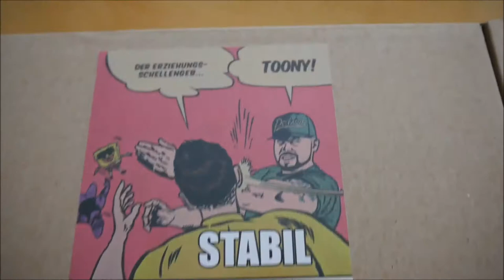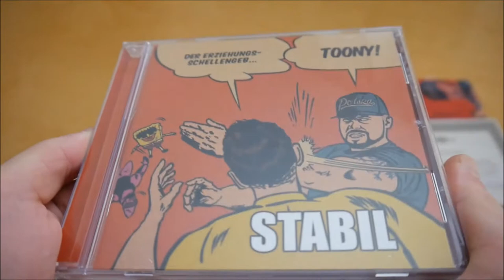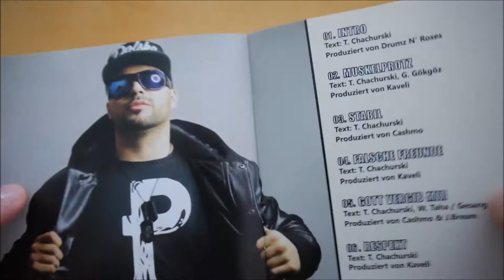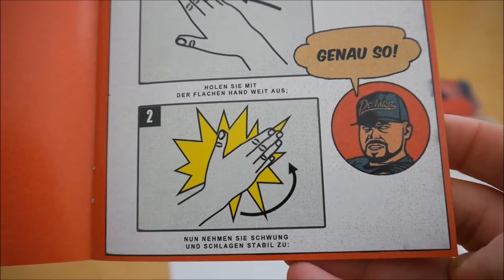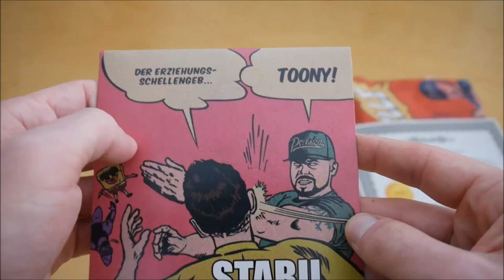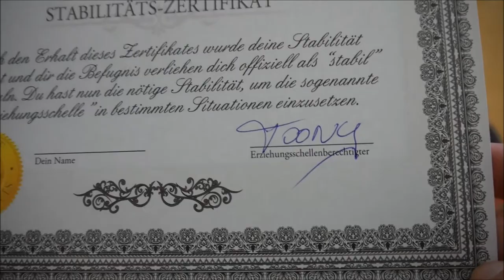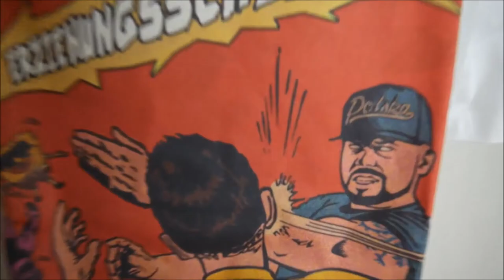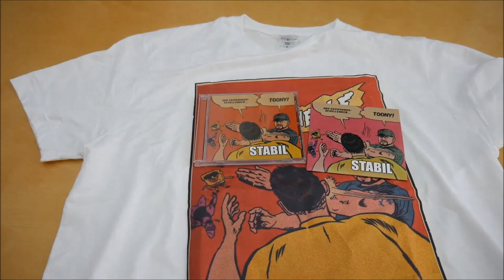Toony - Stabil Box Unboxing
In diesem Video zeige ich euch die Stabil Box von Toony.
► Hier könnt ihr das Album kaufen:
Weitere Musik von Toony

► ALBUM INFOS
Toony – Stabil
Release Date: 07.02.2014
Kaufpreis: 37,99 €

Stabil Box Inhalt:
- Album
- Bonus EP
- T-Shirt
- Poster
- Zertifikat

Stabil Tracklist:
01. Intro
02. Muskelprotz (feat. Atillah78)
03. Stabil
04. Falsche Freunde
05. Gott vergib mir (feat. Massiv & Sahin)
06. Respekt
07. Ostblockerkämpferherz
08. Auf den geraden Weg (feat. Chevy)
09. Erziehungsschelle
10. # 1beirapupdate (feat. Sinan-G)
11. Glücklich bist
12. Letzter Kampf (feat. Jonesmann)
13. Stabilität (feat. Summer Cem)
14. Lass dich nicht biegen (feat. Chevy)
15. Wer ich wirklich bin (feat. CashMo)
16. Auf und ab
17. Notwohnung (feat. Azyl & Chevy)
18. Wahrheit Part I (feat. Sahin)
19. Das Gesetz (feat. Blut & Kasse & Twin)
20. Der neue King of Doubletime

Stabil Info:
Das neue Album von Toony erscheint am 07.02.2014 über RecordJet.